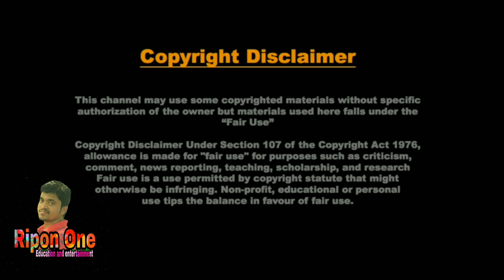হযরত আইয়ুব (আঃ) এর ধৈর্য দেখে কাঁদতে বাধ্য হবেন আপনি | Hazrat Ayub As | Ripon One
সুবাহানাল্লাহ আল্লাহু আকবার লা ইলাহা ইল্লাল্লাহ আল্লাহু আকবার। আল্লাহ তুমি আমাদের পালনকর্তা। তুমি আমাদের রিজিকদাতা। তুমি আমাদের হায়াত দাতা সম্মানদাতা তুমি সকলের মনের আশা আকাঙ্ক্ষা পূরণ করার মালিক। সকল মুসলিম পরিবারগুলোকে সুখ-শান্তি দেওয়ার মালিক। তুমি অসীম দয়ালু
। আর আমরা তো তোমারই গোলামি করি। ইয়্যাকা না'বুদু ওয়া ইয়্যাকা নাসতাঈন। আল্লাহ তুমি আমাদেরকে সঠিক পথে চলার তৌফিক দাও আমিন।
মানুষের ভণ্ডামিতে মহান আল্লাহতালার যিনি সমস্ত আসমান এবং জমিনের মালিক কিছু আসে যায়না"""
পৃথিবীর সমস্ত মানুষ যদি মহান আল্লাহতালাকে অস্বীকার করে তাতেও আমার আল্লাহ্র কিছু যায় আসেনা"""
কারণ আমার আল্লাহ্ আপন মহিমায় মহিমান্বিত""""
পৃথিবীর সমস্ত মানুষ মিলে যদি আমার আল্লাহ্র প্রশংসা করেন" আমার আল্লাহ্র যেমন বিন্দু পরিমাণ সম্মান বাড়েনা"""
ঠিক তেমনি পৃথিবীর সমস্ত মানুষ যদি আমার আল্লাহ্র ইবাদত না করে তাতেও আমার আল্লাহ্র এতোটুকুন সম্মান কমেনা"""
কারণ আমার আল্লাহ্ কারো মুখাপেক্ষী নন""
বরঞ্চ পৃথিবী সহ সাত আসমান এবং জমিনের সমস্ত কিছুই আমার আল্লাহ্র গোলাম আমার আল্লাহ্র মুখাপেক্ষী"""

This is a funny videos channel and We are always trying to provide the best quality funny videos, funny fails, comedy videos. We have some funny type friends, they all time make some fun acting as real or fake. some time they are make real fun with public site and take videos outside of there knowledge.  please subscribe our channel and like our